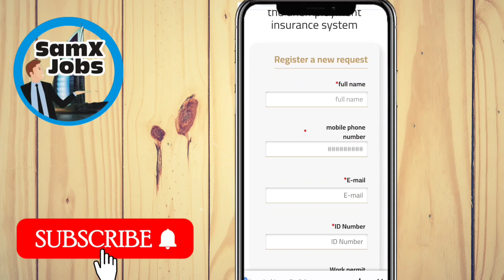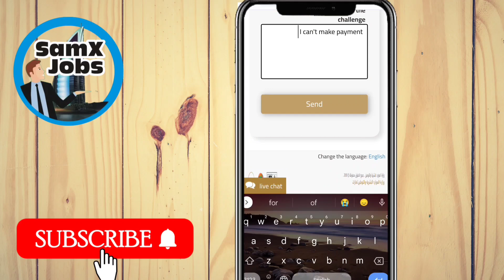Fix iloe Insurance subscribe problem | iloe Insurance subscribe problem kaise solve karein